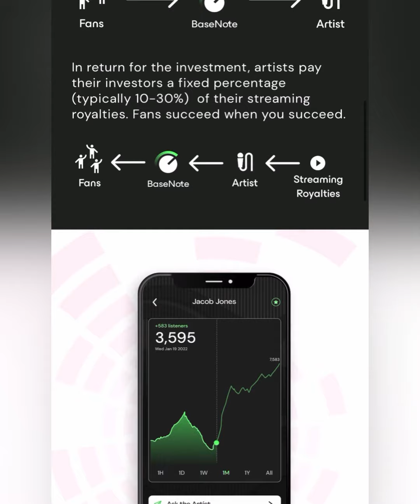BaseNote pays fans and artist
/ bobbywash

Keyboards I use:
Yamaha MODX6+

Sound Modules:
Roland Integra-7 Supernatural Sound Module

Vocal Processing:
Boss VE-22 Vocal Performer Pedal

1. Camera: PANASONIC LUMIX GH5 Body 4K

2. Lens: PANASONIC LUMIX G X VARIO II LENS, 12-35MM, DUAL I.S. 2.0

3. Lens 2: Panasonic H-HSA35100 F2.8 II ASPH 35-100mm

4. Lens 3: Panasonic 20mm Lumix G - Pancake F1.7

5. SD Cards: Support 400mb (PERFECTLY) -

6. SD Cards: Support 400mb (PERFECTLY) -

Where Creators
Meet Tastemakers
We believe in making music work for the people who make music matter. And that’s why BaseNote’s community is a lot like the crowd at a show.

Here, fans (both loyal and new) can invest in the artists they love. And when one succeeds, the other does, too.

As listeners invest, BaseNote collects the capital and distributes it to you, the artist. Instead of waiting years for royalties to accrue, raise funds in year one and use it to grow the band.

Fans to BaseNote to Artist
In return for the investment, artists pay their investors a fixed percentage (typically 10-30%)  of their streaming royalties. Fans succeed when you succeed.

Streaming Royalties to Artist to BaseNote to Fans

Fans,
To Investors,
To Promoters
Think of your investors as your street team. Not only do they love your music, but they have a financial interest in seeing you succeed. Your investors rep your band by posting on social media, wearing merch, bringing friends to concerts, and more.

Post in the BaseNote app to keep your fans informed about new releases, concerts, and other ways that they can help the band.

A Home for Fans,
Old and New
The BaseNote app is your showcase for songs, music videos, photos, and more. Effortlessly populate your profile by syncing with social media. Increase streams and drive ticket and merch sales by linking out to other platforms.